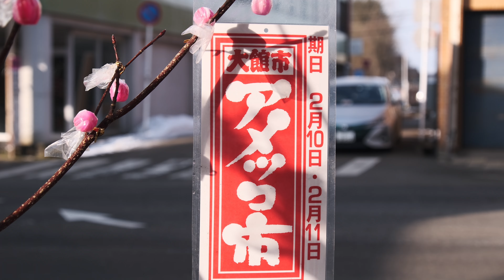『週末カメラ散歩』～【大館市】アメッコ市 2024～ 秋田の風景と町(村)並みの記録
[ 令和6年2月10日11日 ]
アメッコ市を見に行って来ました！天気良くて最高のアメッコ市でした✌️ ※もくじを付けたのでお好きな場面からご覧下さい🙇‍♂️

【もくじ】
0:00 オープニング
0:47 神事
1:49 白ひげ大神巡行
3:38 からみアメサービス
5:11 秋田犬パレード
13:25 アメッコ市会場の様子①
14:15 神殿参拝
14:41 アメッコ市会場の様子②
15:15 丸髷行列

※動画を使用したい場合は気軽にお声がけください。

【撮影場所】
❏秋田県内全域
主に県北で動画を撮っています。

【カメラ・レンズ・機材】
❏富士フィルム X-H2S

【動画編集】
❏11インチiPadPro(第3世代 1TB)

【BGM】
❏オーディオストック